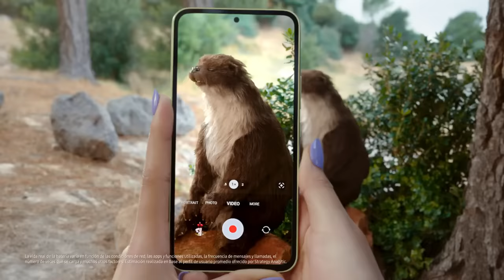Galaxy A54 5G: Conocelo ahora | Samsung